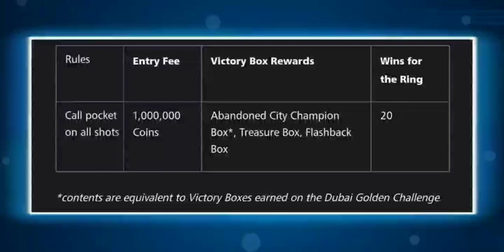CRAZY EIGHTS TABLES 😱 ABANDONED CITY 😍 EMPTY STREET 😳 DARK ALLEY 🎃 ALL DETAILS REVEALED ❤️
Crazy Eights Tables in 8 ball pool - Three new tables are coming in 8 ball pool, these are Crazy Eights Tables with an exclusive ring ❤️
Crazy Eights Abandoned City
Crazy Eights Empty Streets
Crazy Eights Dark Alley

All exclusive contents revealed by its Shivam ❤️

Top 3 working golden breaks 👇🏻👇🏻👇🏻

8 Ball Pool is THE pool game for pro pool players and billiards experts. Accept no substitute: if you’re looking for the best free multiplayer game on your mobile, 8 Ball Pool by Miniclip is the #1 pool game loved by millions of users !